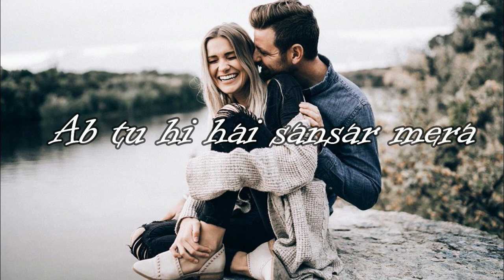MAKHNA - DRIVE || WHATSAPP STATUS || 15 SEC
SONG - MAKHNA (DRIVE)